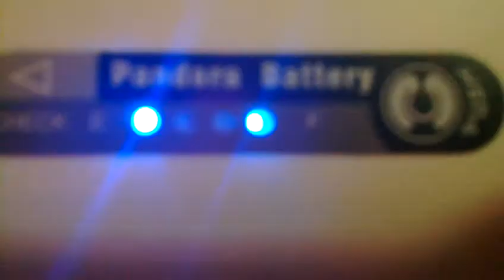Pandora Battery from Dealextreme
This video shows how the 2-in-1 pandora battery works.